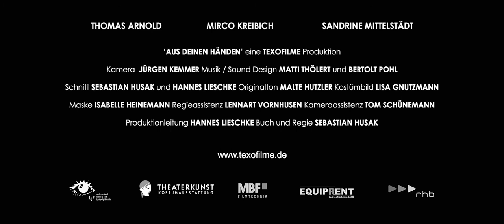'Aus deinen Händen' - Trailer [HD]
D 2014 | CanonLOG /HDCam/QT/DVD/Blu-Ray | 10 min | 1:2,35 Letterbox | Dolby Digital

INHALT:
Die beiden Brüder Alexander und Kai treffen sich nach 6 Jahren ohne Kontakt nach einem einschneidenden Ereignis wieder. Es scheint etwas zwischen den beiden zu stehen.

CAST:
Thomas Arnold, Mirco Kreibich, Sandrine Mittelstädt, Lasse Max Jungjohann, Vincent Grages

CREW:
Produktion & Schnitt: Sebastian Husak, Hannes Lieschke
Kamera: Jürgen Kemmer
Kameraassistenz: Tom Schünemann
Produktionsleitung: Hannes Lieschke
Regieassistenz: Lennart Vornhusen
Script & Continuity: Ariane Mohr
Ton: Malte Hutzler
Kostüm: Lisa Gnutzmann, Anabel Holjak
Maske: Isabelle Heinemann
Oberbeleuchter: Philip Eickelberg
Beleuchter: Philipp Dollst, Leon Grünsfelder
Best Boy: Rafael Müller
Buch & Regie: Sebastian Husak

Gefördert mit Mitteln des Landesverbandes Jugend und Film Schleswig-Holstein